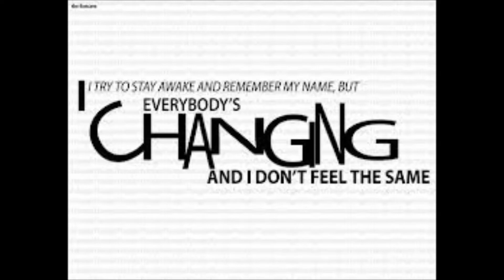everybody's changing( interprété par tony feront)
interprété par tony feront